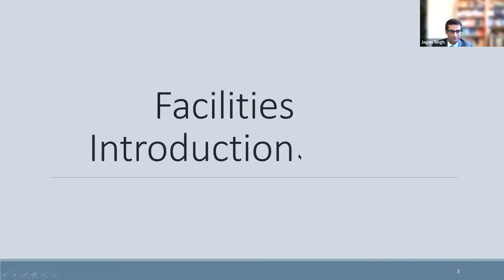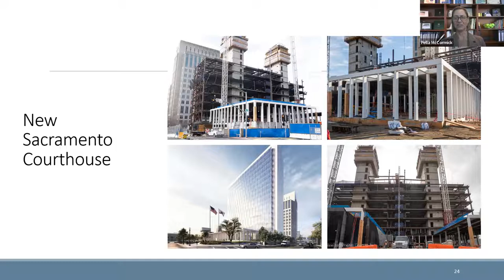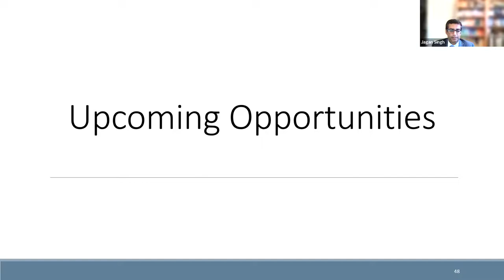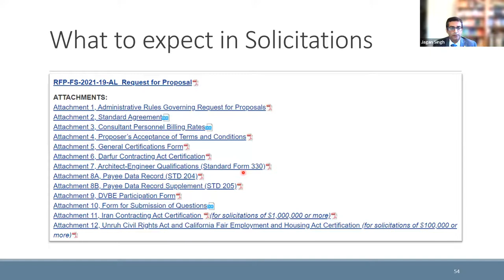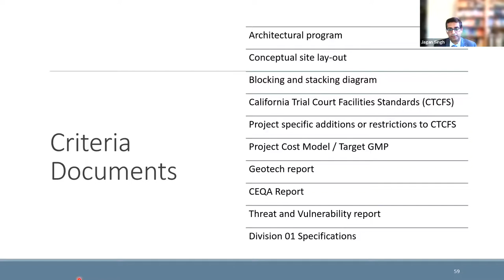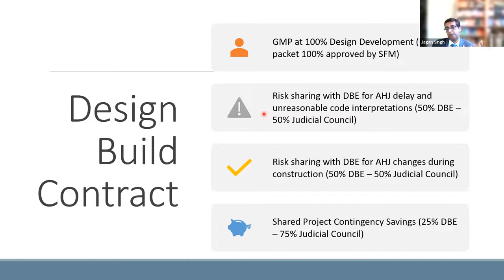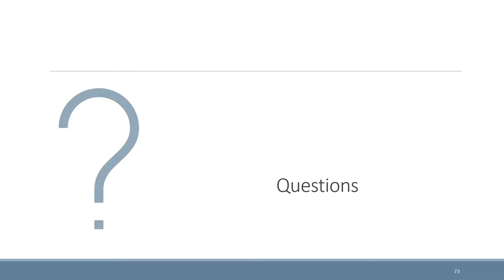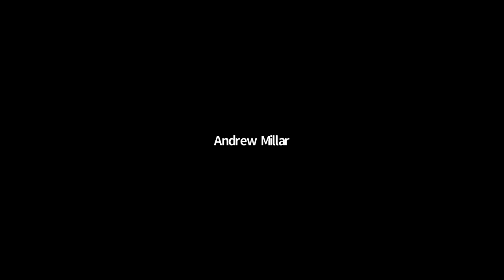Judicial Council of California: Design-Build Procurement Opportunities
Judicial Council of California, Facilities Services office is the managing party for all court related facilities throughout the state. The California court system, is the nation’s largest, serving over 39.5 million people with more than 2,000 judicial officers and 18,000 court employees. The Judicial Council Facilities Services program supports California’s Supreme Court, Courts of Appeal, and trial courts by providing. facility planning, design and construction, facility operations, environmental compliance, sustainability, and real estate services.

The Judicial Council portfolio consists of 450 court facilities with over 2,150 courtrooms across the state with approximately 24 million square feet. Currently, the Capital Construction program is valued at $1.7 billion, with more than $2 billion in additional projects proposed in the Governor’s 5 years Infrastructure plan. The Judicial Council Facilities Modifications annual budget is $65 million and the current fiscal year deferred maintenance budget is $188 million.

This presentation will explore the different delivery methods that Judicial Council uses for the procurement of projects and seeks to better inform the design professional and builders on how to pursue these opportunities.